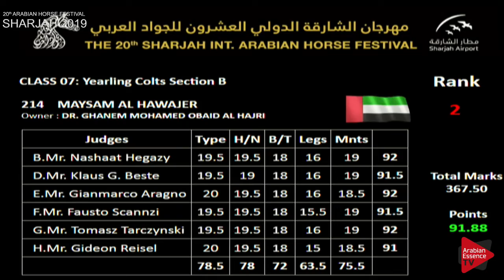N 216 S K HAIL Sharjah International 2019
Sharjah International Arabian horse Show 2019 - Yearling Colts (Class 7B)